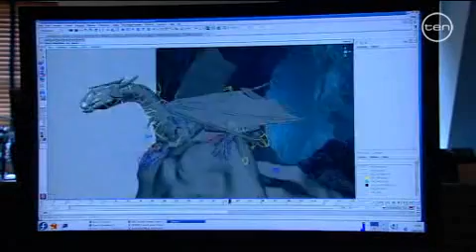Merlin The Secret Behind the Magic Part 3 of 3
Merlin The Secrets Behind the Magic Channel 10 Broadcast. Part 3 of 3 segments.